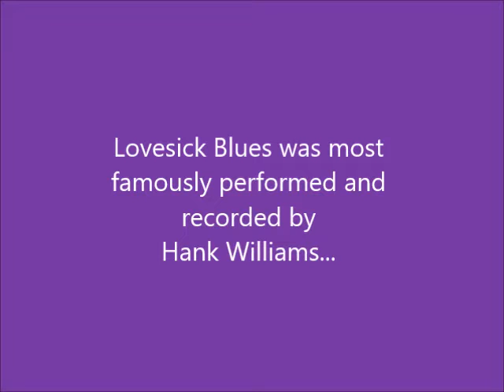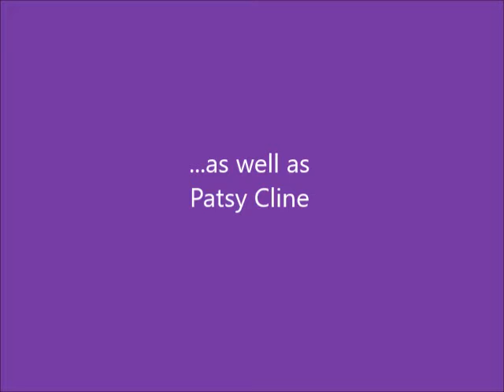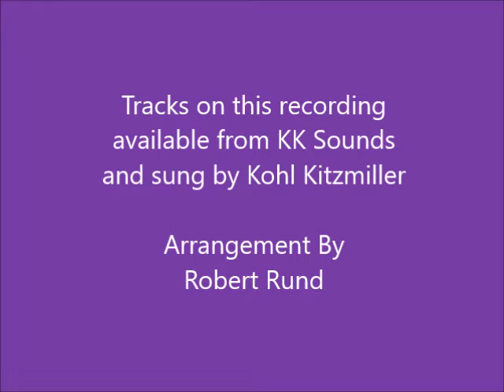Lovesick Blues, Arr. Robert Rund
This is a 4-part a cappella arrangement by Robert Rund in the barbershop style. This song was written by Cliff Friend and Irving Mills for the Broadway Musical "OH, ERNEST" (1922). Since then it has been sung by many well-known artists ranging from Hank Williams and Patsy Cline to  Etta James, Linda Ronstadt and the Wal-mart Yodel Boy, Mason Ramsey. This multi-track vocal recording was performed by Kohl Kitzmiller (KK Sounds).